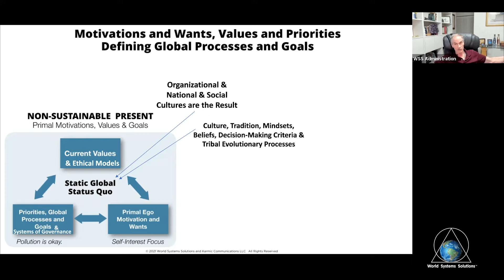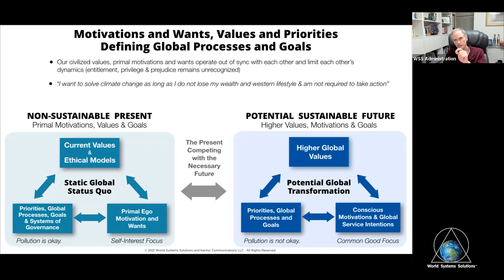WSS - Motivations Driving our Current Values in Society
The types of distractions we have in the world today that keep us from consistently choosing consciousness.